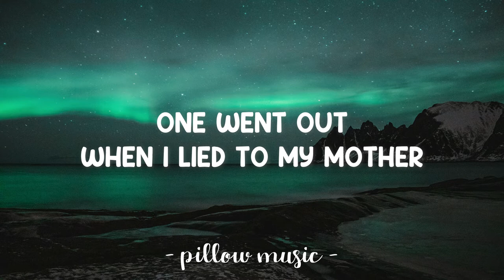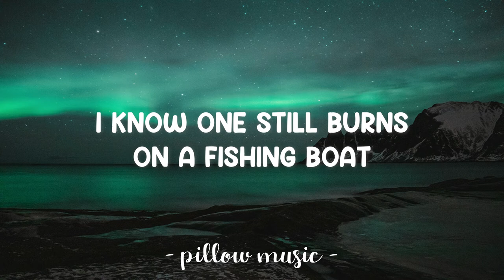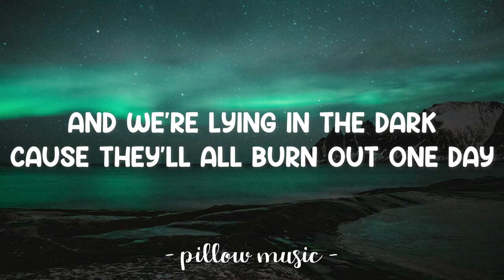All The Little Lights - Passenger (Lyrics) 🎵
Lyrics video for "All The Little Lights" by Passenger.

We're born with millions of little lights shining in the dark
And they show us the way
One lights up
Every time we feel love in our hearts
One dies when it moves away

We're born with millions of little lights shining in our hearts
And they die along the way
Till we're old and we're cold
And we're lying in the dark
'Cause they'll all burn out one day
They'll all burn out one day